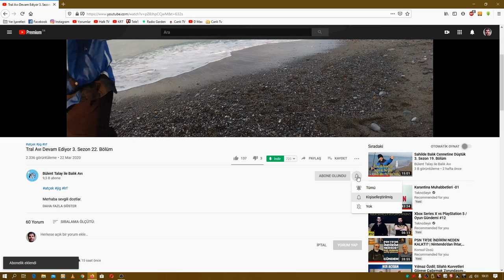Olta Kamışı Nasıl Seçilir? Spin, LRF, Surfcasting, Jig Kamışları Neye Göre Seçilmeli?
Olta kamışları sahte ya da canlı yemler kullanılarak balık tutmamıza olanak tanıyan balık avı malzemesidir. Olta kamışları, tutacağınız balığın büyüklüğüne, balık avını tatlı su ya da tuzlu su da mı gerçekleştirdiğinize göre değişkenlik gösterir. Bu noktada olta kamışları kalınlık, sertlik, uzunluk vb. pek çok farklı çeşit ve modelde bulunmaktadır.Bu yüzden de pek çok olta kamışı üreticisi balık avında kullanılan tekniklere ve yemlere yönelik farklı modelde kamışlar üretmişlerdir. Uygun ekipmana sahip olmanız sizin balık avından daha fazla keyif almanıza ve balık avında daha başarılı kılacaktır.
⭐️ Benimle İletişime Geçebilirsiniz!